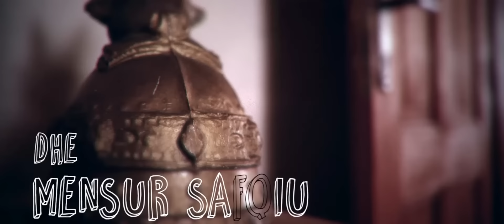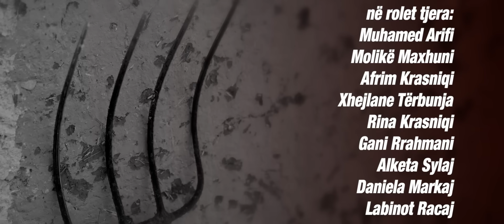Stupcat - Egjeli - Sezoni 2 (Episodi 49) 2018